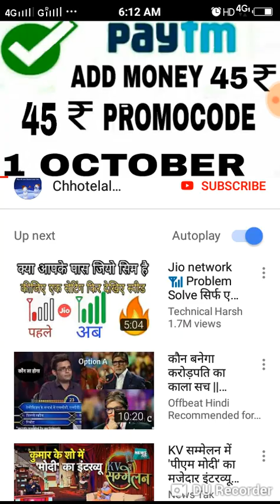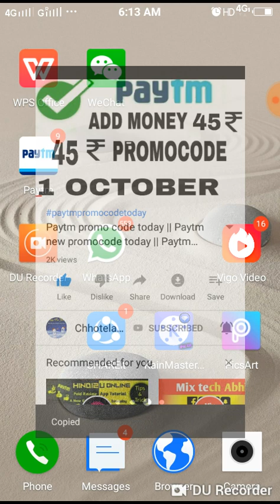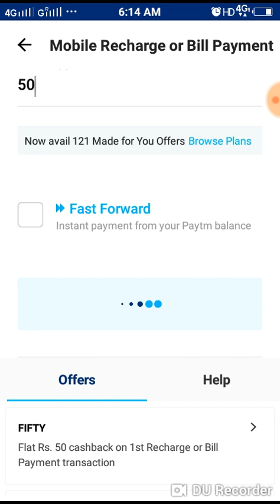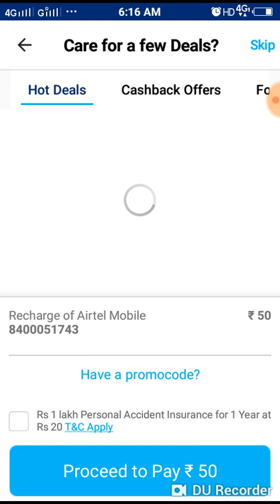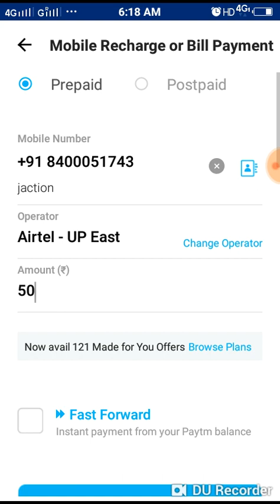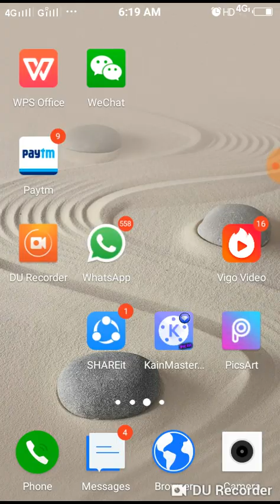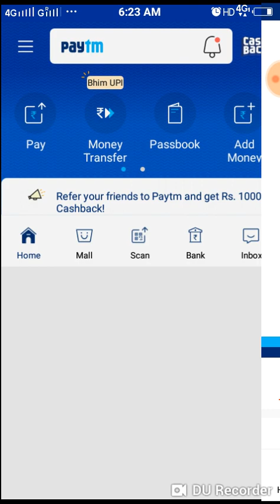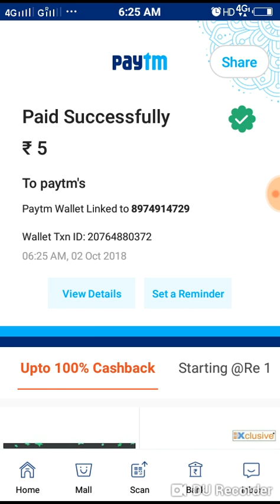Paytm promo code today || Paytm new promo code today || Paytm offer today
🙏🙏🙏🙏chhotelal technical   🙏🙏🙏
. No copyrighted content.
Hi
Dosto mai apko es video me Promo code or offer ke bare me explain kiya hoo umede karta hu ki apko yeh video achhi lagi hogi,
Some queries solved.
Paytm latest promo code today

Only my creative content not violation on YouTube policy ,
 Plz Support my friends